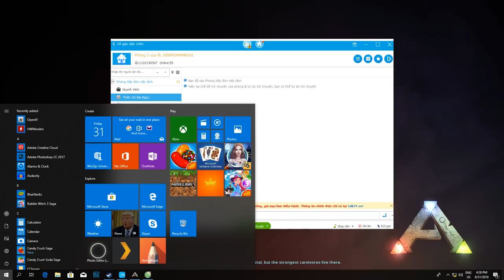Thủ Thuật Bắt Dung Beetle Trong Tường | ARK Gaming Online | Ark Survival Evolved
Thế giới trong Ark thực sự nguy hiểm. Ngoài những giờ phút vui vẻ, bạn chắc chắn cũng sẽ cảm thấy được sự sợ hãi trong game. Đó là một điều tốt, và đôi khi còn rất thú vị. Thoát khỏi một con Alpha hoặc hạ gục nó có thể là một trải nghiệm vô cùng hưng phấn, và thảm kịch xảy ra khi bạn rơi vào bao tử của nó chắc chắn khó quên – nhóm chúng tôi vẫn còn cười ầm lên mỗi khi nhắc đến con Alpha đầu tiên mỗi khi tổ chức một buổi “offline” nho nhỏ.

Nhưng khi sự nguy hiểm đó đi kèm với khối lượng cày cuốc khổng lồ trong game, hậu quả của những giây phút bốc đồng có thể sẽ khiến cuộc vui khựng lại, hệt như khi va phải một bức tường gạch. Sau vụ chạm trán với con Alpha, chúng tôi bước ra khỏi nhà của mình, nhặt lên một hòn đá, một cái cây, bứt một ít dây, và trở lại thời đồ đá. Đó là một thời khắc đắng cay luôn bị bỏ qua khi chúng tôi cụng ly, nhưng chắc hẳn không ai có thể quên được những lần phải làm lại mọi thứ từ đầu sau một cuộc phiêu lưu thất bại.

Giữa các cuộc phiêu lưu ngắn đầy tiếng cười và hình phạt khi tử nạn, Ark là một cuộc cày cuốc không ngừng nghỉ và cực kỳ “thiếu tôn trọng” thời gian. Bạn muốn thuần hóa khủng long? Hãy sẵn sàng bỏ ra vài tiếng trong đời thực để làm điều này. Bạn cần phải bắt được một con khủng long, đập nó ngất xỉu, và cho ăn trong khi chờ đợi một thanh tiến độ chỉ chịu nhích một lần mỗi vài phút. Đôi khi chúng tôi bắt được những con thú cấp cao vào ngày thứ năm, và nó chỉ chịu trở thành vật nuôi vào 2 giờ sáng ngày thứ hai.

Tuy nhiên, sau khi đã biết cách thuần hóa khủng long làm vật nuôi, cuộc chơi của bạn sẽ bước sang trang mới. Bạn sẽ cảm thấy niềm vui thích khi cùng chú Raptor “cưng” đi săn lấy thịt, và có thể sử dụng những kỹ năng đặc biệt của chúng giúp việc khai thác tài nguyên hay thồ hàng trở nên dễ dàng hơn. Lũ thằn lằn sấm hay những con chim tiền sử trở thành những phương tiện di chuyển tuyệt vời, và “lãnh thổ” của chúng tôi mở rộng. Tôi có thể khiêng hàng tấn đá từ xa về nhà một cách an toàn bằng đường không ngay trong ngày, còn lũ Ankylosaurus đã được thuần hóa khai thác đủ dầu để chạy máy phát điện, thắp sáng cho cả khu căn cứ của chúng tôi trong game.

Với lũ khủng long trong tay, chúng tôi bắt đầu mơ ước cao xa. Tôi có khẩu súng tự động để đặt lên đỉnh tháp của villa như mình từng mơ ước. Lũ bạn tôi dựng thêm một căn cứ mới ở “bên kia thế giới”, và nuôi hơn một tá T-rex để giữ nhà. Rồi chúng tôi bắt đầu dấn thân vào những hoạt động nguy hiểm hơn, trong đó bao gồm việc đi sâu vào những hang động lớn để tìm Artifact, các báu vật cần thiết để triệu hồi ba con trùm đáng sợ. Tác giả xin dành lại cho các bạn khám phá những trận chiến này, nếu bạn chưa cảm thấy “dội” vì những mô tả về cày cuốc trong game.

Cho đến thời điểm này, tất cả những gì đã xảy ra đều ở trong một môi trường tương đối an toàn, và 100% thân thiện – dù đôi khi có người chơi ác… còng ai đó rồi bỏ lại căn cứ khi nạn nhân đang logout, và không thể tự thoát thân khi trở lại game. Tôi muốn thử sức mình với chế độ PvP trên những server xa lạ, và quyết định tự mình nếm trải những điều sẽ xảy ra.

Cảm ơn mọi người và các bạn đã xem channel và ủng hộ tụi mình

If any owners has an issue with any of the uploads please get in contact  and it will be deleted immediately. Thank you for your coopertation.

Nếu có bất cứ vấn đề liên quan đến bản quyền nội dung, hình ảnh... các bạn vui lòng liên lạc mình theo địa chỉ  để giải quyết nhé. Mình sẽ cùng nhau làm việc nhanh và trên tinh thần hợp tác nhất có thể